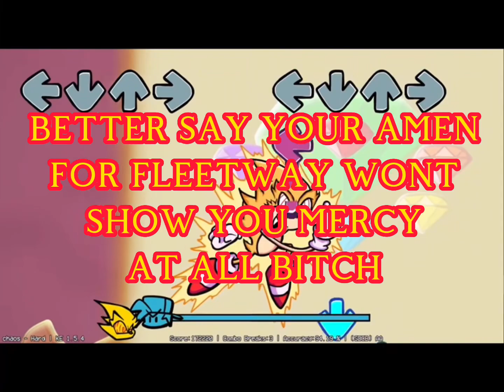Fnf Sonic.exe: Chaos With lyrics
this song took me 30 minutes, take this while i work on an burning remix with lyrics
I had some old version of lyrics and instead of posting those i just remade the lyrics altogether, i forgot to post the lyrics too so.

Chaos By jaracaris